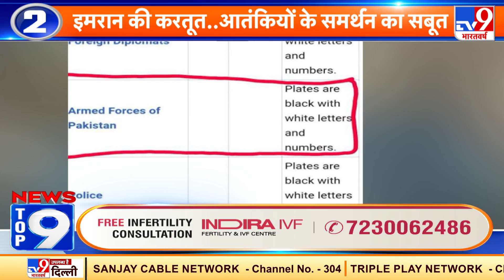News Top 9 China-Pakistan: Imran Khan की करतूत, आतंकियों के समर्थन के मिले सबूत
पाकिस्तान में आतंकी सैयद सलाउद्दीन को बाजवा की सेना का खुला समर्थन मिल रहा है. इस बात की गवाही ये तस्वीर दे रही है. सलाउद्दीन जिस गाड़ी पर घूम रहा है वह पाकिस्तानी सेना की है. गाड़ी में लगी नंबर प्लेट से इसकी पहचान की जा सकती है. पाकिस्तान में काली नंबर प्लेट पर सफेद से लिखे नंबर की गाड़ी सेना के पास होती है.